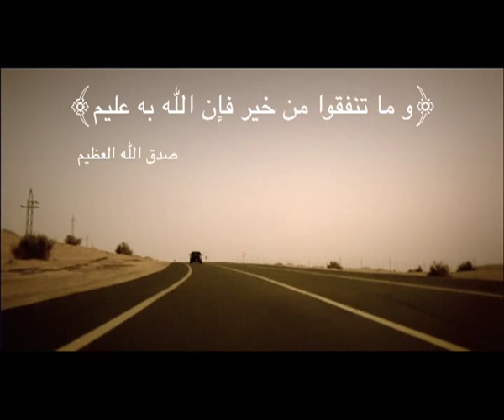"The Man Who Gave" Short Film - Arabic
Dubai Islamic Bank (DIB) short film "The Man Who Gave" - Arabic
فيلم قصير لبنك دبي الإسلامي - رجل العطاء